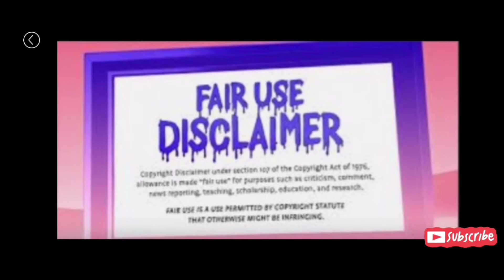Officers involved in the death of Breonna Taylor arrested by FBI